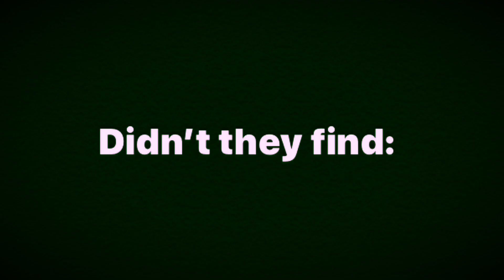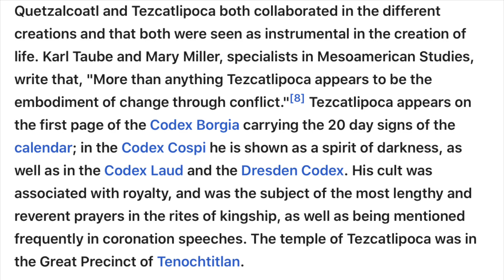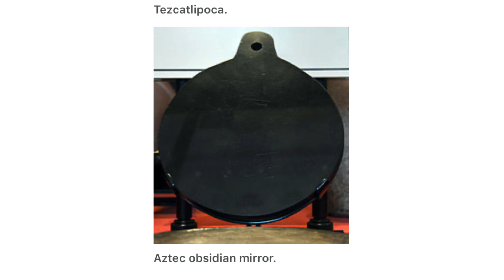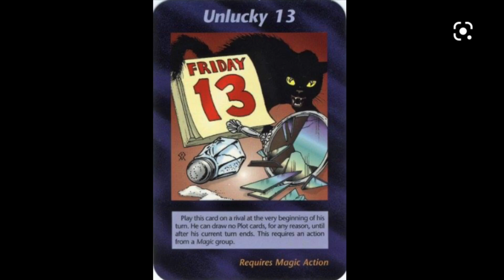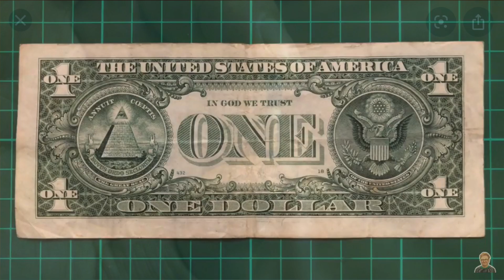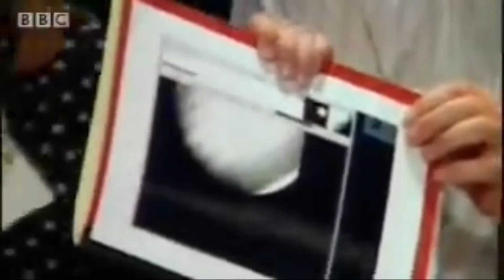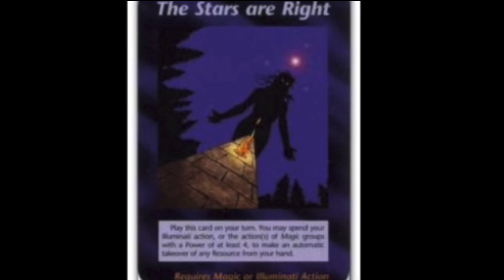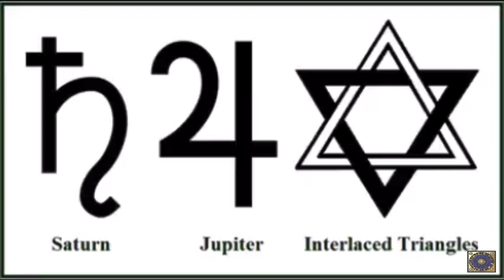Heads Up. 🤩 Part 3